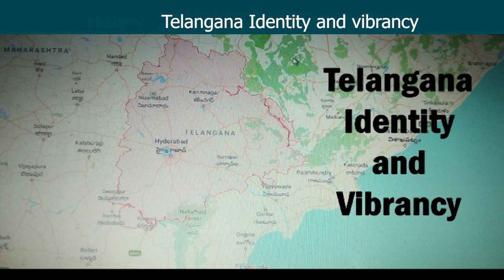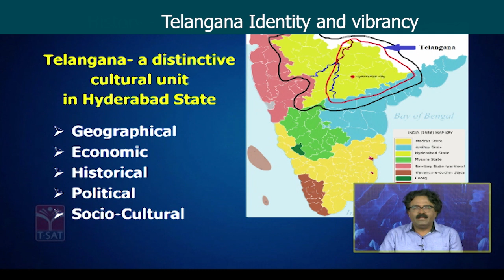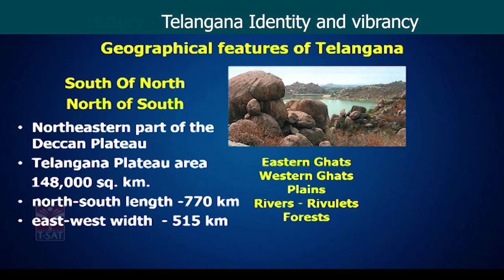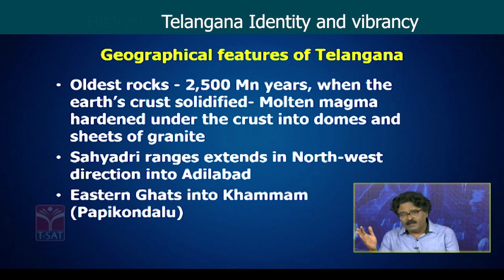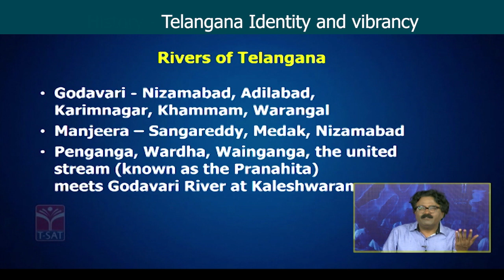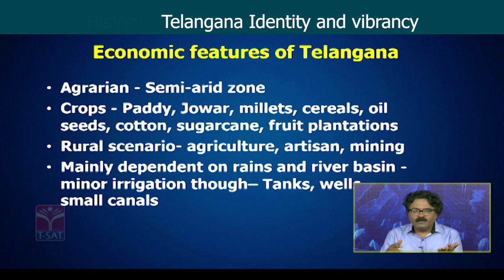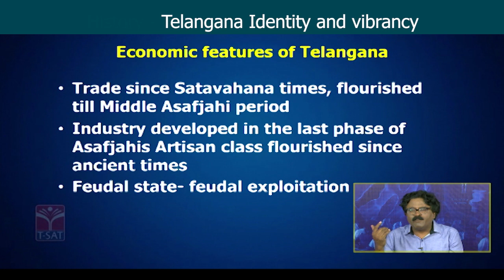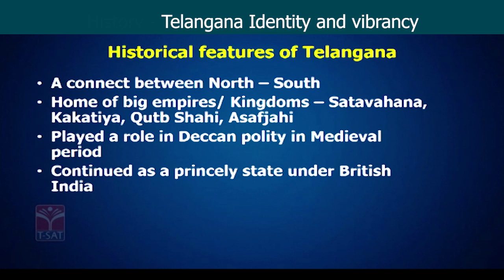TELANGANA IDENTITY AND VIBRANCY (PART - 1) | TELANGANA FORMATION by M.A. SRINIVASAN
T-SAT Network Digital Classes are Now Available on Following Platforms:

👉Install T-SAT App:
1. For Android Users: Play Store
2. For Apple Users: AppStore